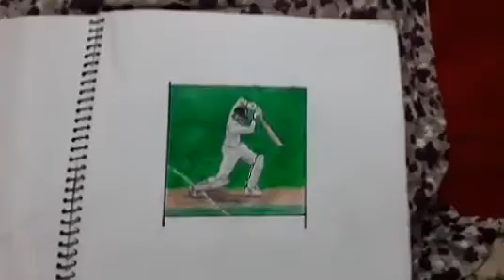How to draw four Indian Cricketer drawing | Cricket Player drawing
How to draw Realistic Indian cricketer players | How to draw Indian cricketer | cricket player drawing | Virat Kohli drawing | cricket drawing